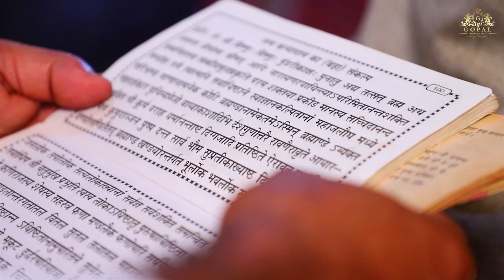Rajinder Weds Chhatanya Wedding Highlights Gopal Photography 9816389788